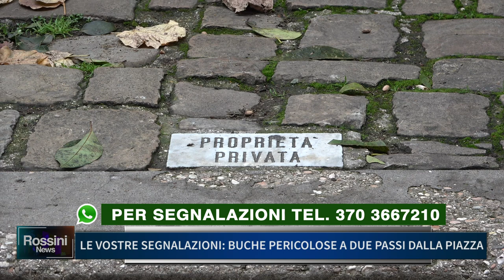LE VOSTRE SEGNALAZIONI: BUCHE PERICOLOSE A DUE PASSI DALLA PIAZZA